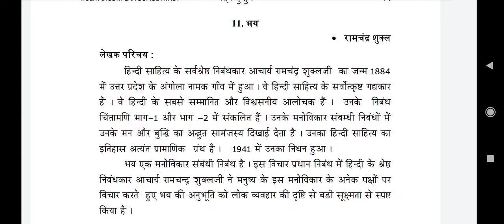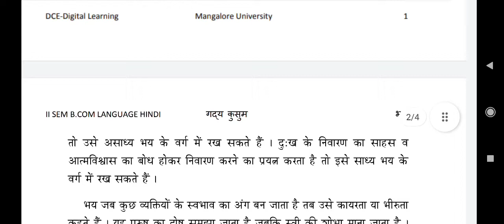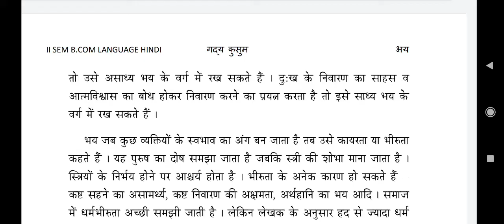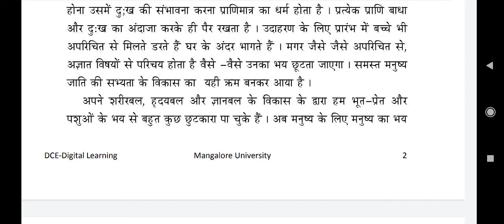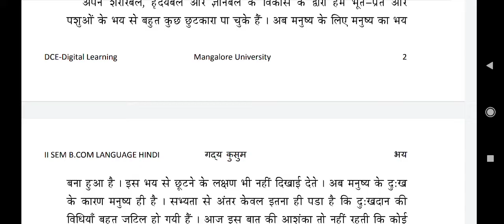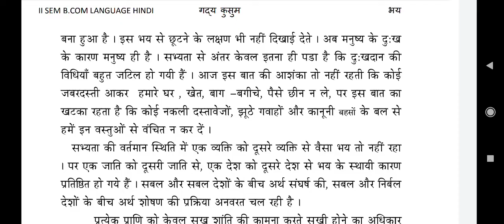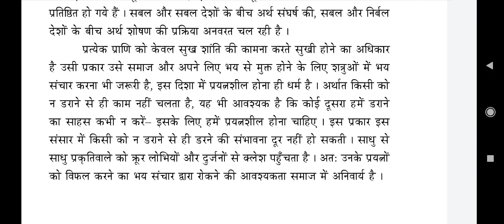भय - निबंध का सार -Bhay - Nibandh ka saar - Ramachandra Shukla By, Ramakrishna K S